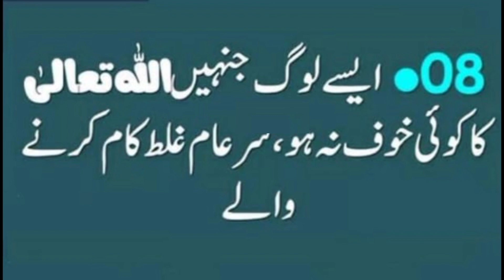Psychological Dealings | Nine 9 Kisam K Ghalat Logo Se Door Rahein